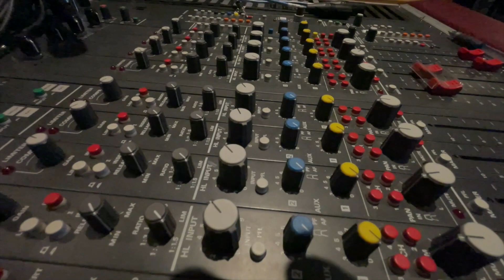DSD and Noise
DSD recording technology includes out of band noise that is dealt with in what's known as noise shaping. Gus Skinas explains.